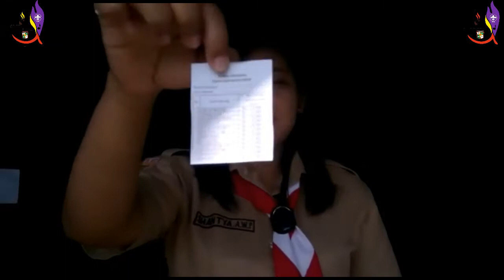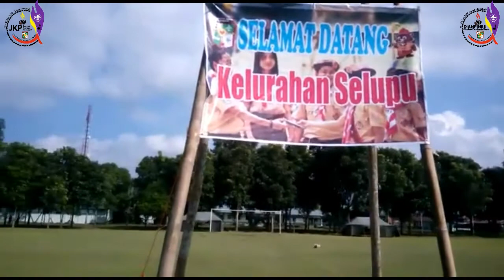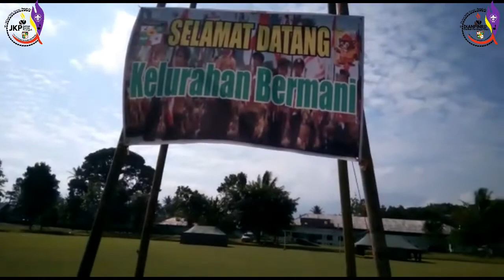Dombleh TV 1